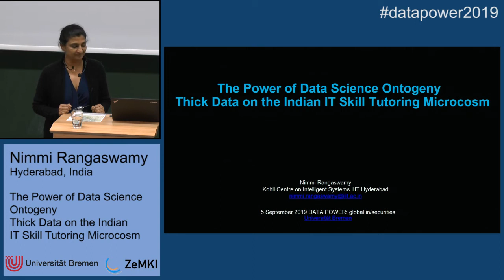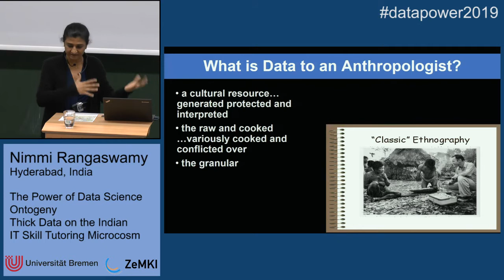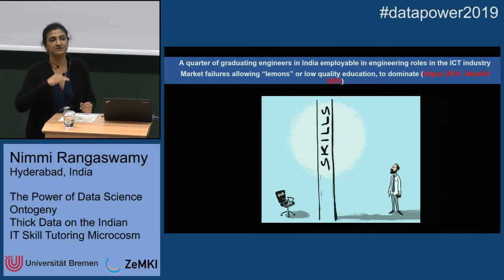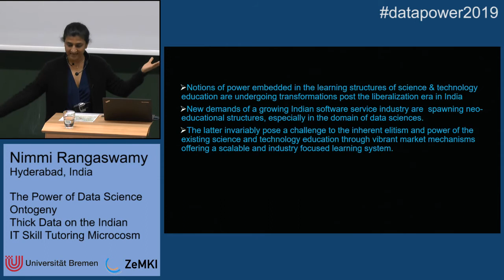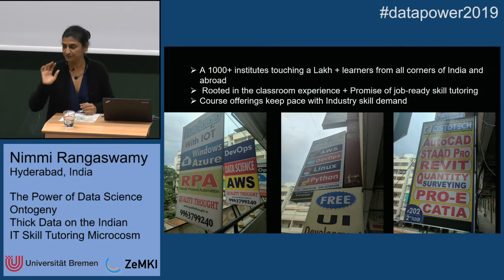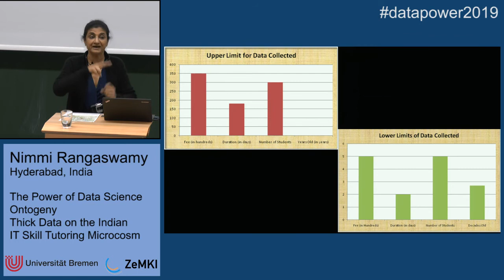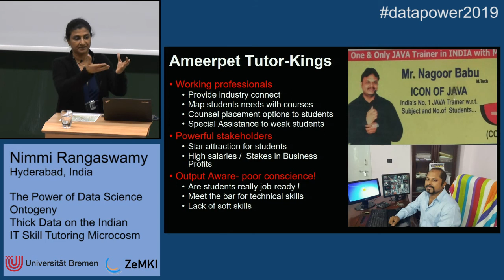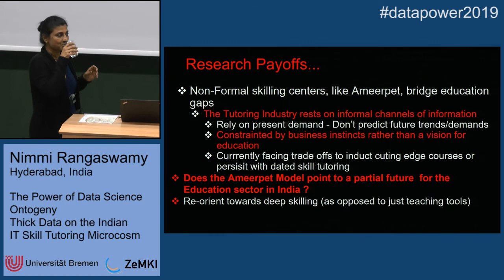"The Power of Data Science Ontogeny": Nimmi Rangaswamy's Keynote at DATA POWER 2019 in Bremen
Notions of power embedded in the learning structures of science & technology education are undergoing transformations post the liberalisation era in India. New demands of a growing Indian software service industry are  spawning neo-educational structures, especially in the domain of data sciences. The latter invariably pose a challenge to the inherent elitism and power of the existing science and technology education through vibrant market mechanisms offering a scalable and industry focussed learning system.  Since the 1990s, Indian software firms have developed expertise in carrying out outsourced back office tasks and mid-level IT services like data entry, managing call centres and performing software quality testing for foreign companies  taking advantage of a technically trained local workforce. However, the rapidly improving automation technologies are allowing AI-based software to carry out routine IT support work, and repetitive back office tasks that were previously performed by human actors–the very tasks that global companies originally outsourced to India. This trend of automating manual work practices in the IT industry has generated a different kind of demand for Data Sciences directed at up-skilling and job readiness. India is home to the largest under-25 demographic profile in the world requiring  a wide-spread, skill-oriented, job ready education equipping youth to thrive in highly dynamic job markets. India has been witnessing a market oriented ground swell of Data Science and IT skill tutoring ‘shops’ restituting a science and engineering education. A closer exploration of the Indian markets of tutoring acknowledges a complex system of demand and supply;  a vast variegated clientele ; an embedded actor network in a seasoned socio-technical microcosm. I discuss  the contestations to the  power of  hierarchical and elite educational structures in India the IT tutoring market pose; especially as  a skilling, scalable and situated eco-system of learning.